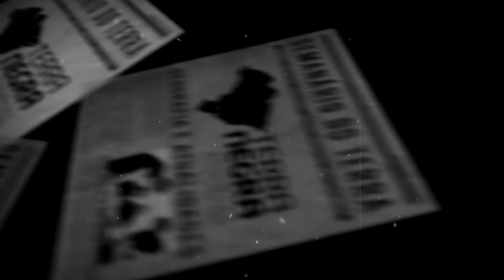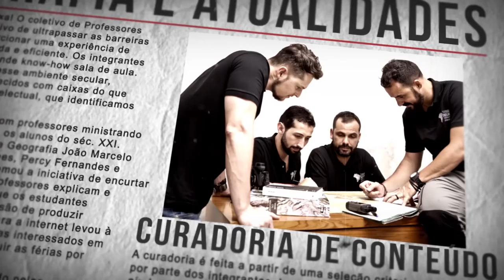AI-5 / Guerra Fria - Rússia vs. Ocidente / Russofobia? Facebook? - #08 - 02/04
AMÉRICA LATINA
Policiais culpam ratos pelo desaparecimento de 500 kg de maconha
Quando descobriu-se que parte da droga estava faltando em um depósito, oficiais afirmaram que animais haviam se alimentado da carga
Três oficiais da polícia de Buenos Aires, na Argentina, estão sob investigação após o desaparecimento de 540 quilos de maconha de um depósito policial. Os agentes alegaram que a droga faltante foi “comida por ratos”.
EFEMÉRIDES
50 ANOS DO AI-5
Fábio Monteiro - Vestibular em Cena
EUA
5 coisas que você talvez não saiba sobre o Facebook reveladas por Zuckerberg em depoimento
O depoimento dado nesta terça-feira durou cinco horas e foi motivado pelo escândalo da Cambridge Analytica, consultoria que teria obtido e usado indevidamente informações de 87 milhões de usuários do Facebook, 443.117 deles brasileiros.
“Nós não fizemos o suficiente”, admitiu, “foi erro meu, e eu sinto muito”. Mas Zuckerberg também lançou uma advertência aos legisladores: “Tem gente na Rússia cujo trabalho é tentar explorar nossos sistemas. Isso é uma corrida armamentista”.
MUNDO
O mundo assiste a uma nova Guerra Fria entre Rússia e Ocidente?
As relações entre a Rússia e o Ocidente vivem um dos momentos mais tensos dos últimos anos, sobretudo após o Reino Unido acusar Moscou pelo envenamento de um ex-espião russo com gás nervoso em solo britânico.
"Em resumo, as causas e características do conflito são diferentes", diz o pesquisador.
Durante a verdadeira Guerra Fria, havia uma paz armada na Europa, enquanto as batalhas corpo a corpo eram lutadas em locais como Angola, Cuba e Oriente Médio. Hoje, as linhas de batalha estão, em geral, muito mais próximas das fronteiras russas - em especial a Geórgia e a Ucrânia.
Vigora atualmente um equilíbrio de forças bem diferente entre Rússia e Ocidente. E Moscou tem um "soft power" (poder de persuasão e diplomacia) bastante limitado, desprovido de uma ideologia internacionalista atrativa para "vender" ao redor do mundo.
Ministério da Defesa aprovou o plano de modernização dos sistemas de mísseis tático-operativos Iskander.
É na área cibernética e na guerra de informações que as habilidades russas estão mais aparentes, configurando alguns dos principais desafios da atualidade.
Novo fenômeno - a tal "guerra híbrida" (que vai além do conflito militar para empregar táticas como manipulação de informação, ataques cibernéticos ou financeiros, por exemplo)

Por Guerra no Iraque, novo assessor de Trump derrubou diplomata brasileiro
Autora: Patrícia Campos Mello
Após Bustani dizer que Bagdá não tinha armas químicas, John Bolton exigiu sua saída do cargo
Breve histórico:
1925 a liga das nações por meio do Protocolo de Genebra proibiu o uso de armas químicas, não proibindo a fabricação e o armazenamento.
A Convenção das Armas Biológicas e Toxinas, de 1972, proíbe o seu desenvolvimento, produção e estocagem.
A Organização para a Proibição de Armas Químicas (OPAQ) é uma organização internacional criada em 1997 pelos países que já participavam da Convenção de Armas Químicas. A Organização recebeu o Prémio Nobel da Paz em 2013.

O maior desafio seria convencer países árabes ou do Oriente Médio a se filiarem na OPAQ pois muitos viam as armas químicas como essenciais para se proteger de um ataque nuclear de Israel.
Membros podiam ser submetidos a inspeções desafio, anunciadas com apenas 24 horas de antecedência.
Bustani passou a negociar a entrada do Iraque e da Líbia na Opaq. Em novembro de 2001, segundo o diplomata, os países se disseram prontos para se submeter às inspeções e se filiarem.
Quando anunciei que teríamos dois novos membros, Iraque e Líbia, os americanos ficaram alucinados. Eles sabiam que faríamos inspeções no Iraque e isso demonstrariam que Saddam não tinha armas químicas. Como já tinham planos de invadir o país, disseram-me que eu não tinha direito de aceitar os dois países sem antes consultar os EUA
Governo americano entra em contato com o brasileiro pedindo a cabeça de Bustani.
Brasil não defende o diplomata pois não queria desagravos com EUA.